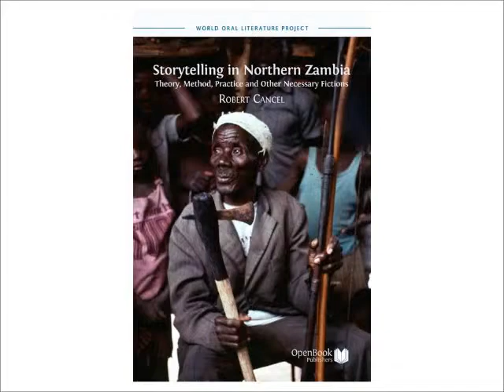Peter Bwalya, "Lunda Storytelling 10".